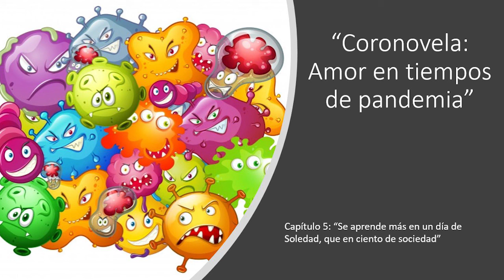"Coronovela: Amor en tiempos de pandemia" Capítulo 5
Material de audio. Estrategia de prevención de riesgos psicosociales durante el confinamiento. Herramienta diseñada por el departamento de orientación del colegio Delia Zapata Olivella.
Voces participantes:
Aura Mercedes Barros
Johanna De La Asunción
Adrián Garzón
Adriana Zamora